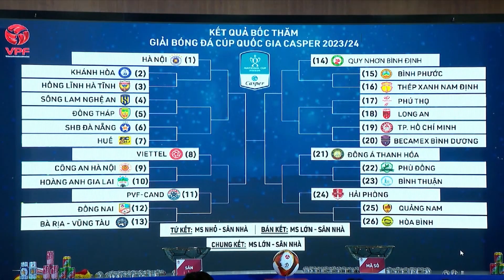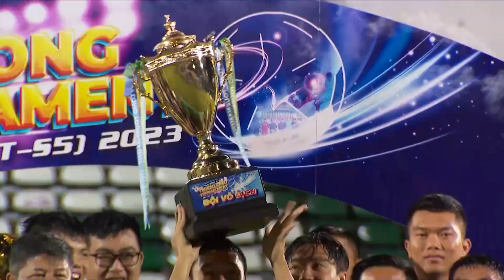Nguyễn Anh Minh lên ngôi vô địch Nam A Bank Vietnam Masters 2023